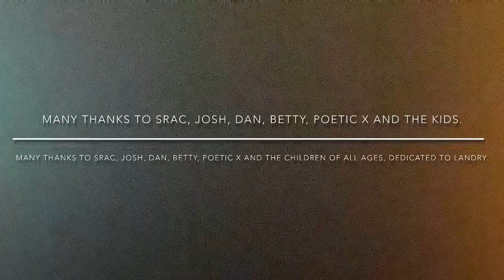Production of The Poetree by Mitch Landry Creative.